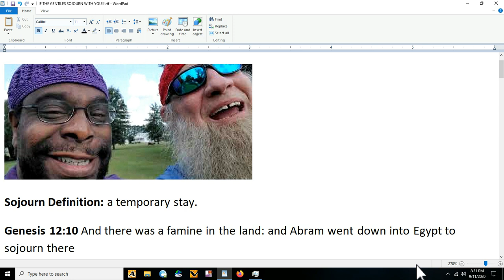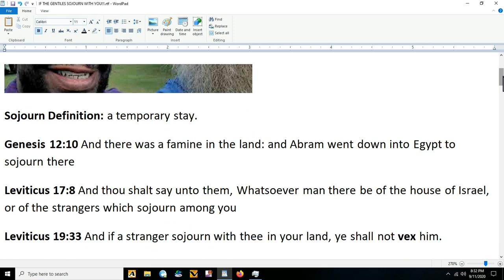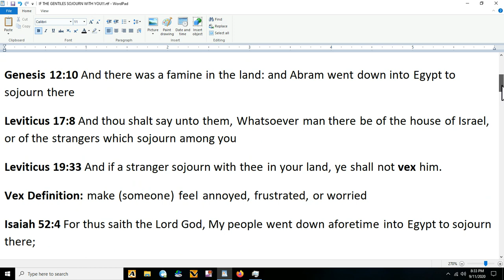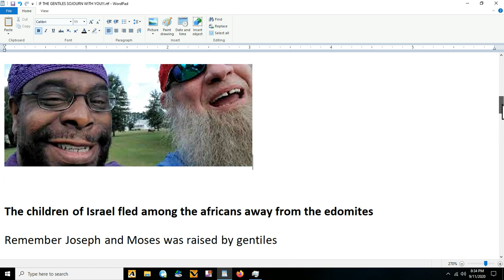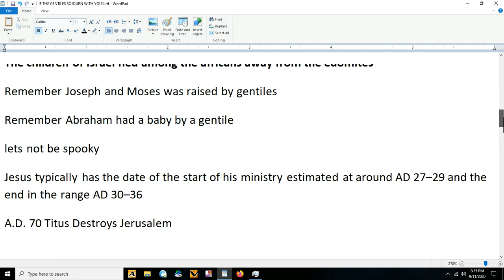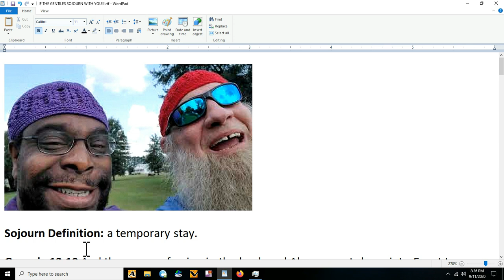SOJOURN!!!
ACCORDING TO THE COMMANDMENTS IN THE TORAH IS IS OKAY TO TEMPORARILY SOJOURN AMONG CERTAIN GENTILES AND IM SAYING THIS BECAUSE THERE ARE STILL A LOT OF US THAT WERE CORRUPTED BY THE CAMPS OR JUST SIMPLY IGNORANT TO THE COMMAND OF THE MOST HIGH - MUCH LOVE PEOPLE I WILL GOD WILLING SEE YOU SOON

JESUS CHRIST WARNED THEM TO WORSHIP ONLY GOD AND NOT HIMSELF

PLEASE HAVE PATIENTS WITH THE VIDEOS BELOW TO GAIN A TRUE UNDERSTANDING OF THE SCRIPTURES